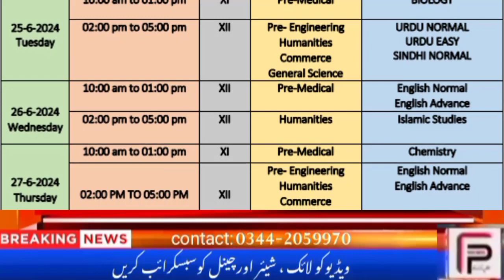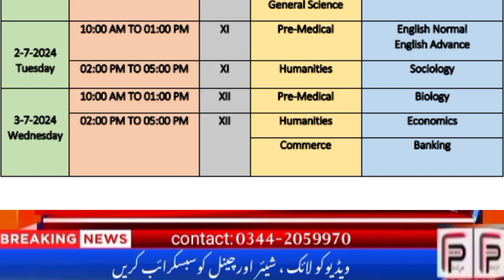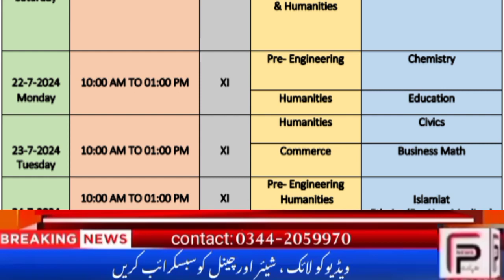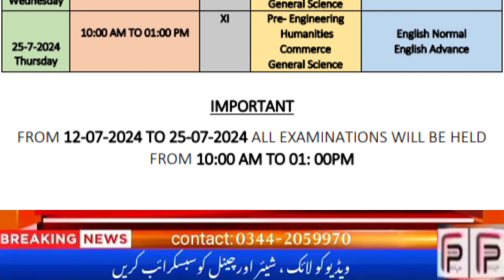zueb hsc annual exam 2024 date sheet | zueb hsc 2024 exam schedule | hsc 2024 exam 1 zueb | FP News